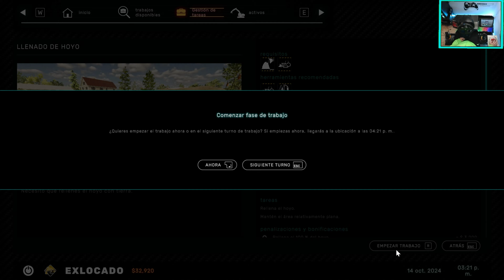👷‍♀️Demolish & Build 3🚧ep20-Acepto la demolición de un aparcamiento de de tres plantas